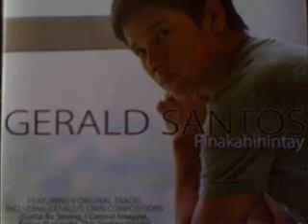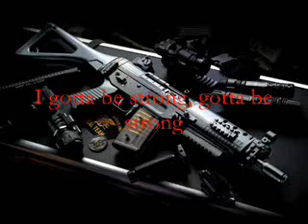gerald santos gotta be strong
gerald santos original composition from his second album pinakahihintay